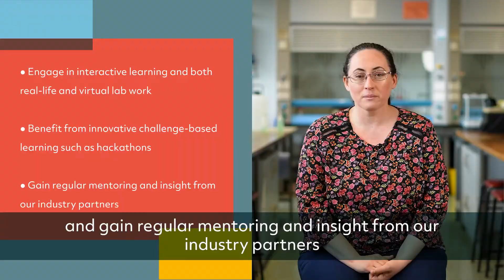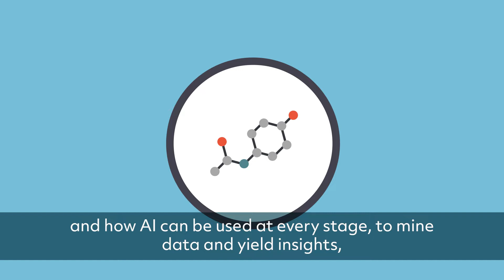DCU BSc in Chemistry with Artificial Intelligence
Revolutionise drug design: BSc in Chemistry with Artificial Intelligence (DC163)

The BSc in Chemistry with Artificial Intelligence (DC163) is a groundbreaking degree course, the first of its kind in the world. It will give you an excellent grounding in the fundamentals of chemistry combined with a deep specialism in artificial intelligence (AI). It has been designed to produce graduates who can harness the enormous potential of AI in chemistry, whether that is producing new sustainable materials or new drugs such as cutting-edge vaccines.

To study Chemistry with Artificial Intelligence, join our Chemical Sciences General Entry course (DC163) and choose this option at the end of Year 1.

Find out more: dcu.ie/dc163